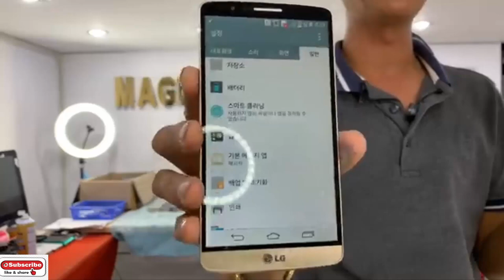ហាងMagnetic​ Apple នៅផ្លូវកម្ពុជាក្រោមបញ្ចុះតម្លៃពិសេសេនិងមានថែម Power Bank eps115